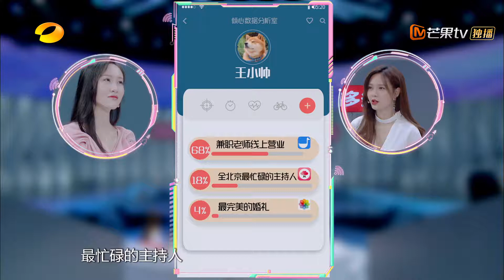《一键倾心》比何炅还忙碌的主持人？男嘉宾拼命三郎身份获认可 KEY TO HEART 【芒果TV心动频道】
由沈梦辰、梁田、刘烨、靳梦佳四小花首度联袂主持的湖南卫视首档原创情感类跨屏社交节目。每周三10:00PM(CST)芒果TV国际APP直播上线：

《一键倾心》节目主要聚焦当下年轻人的生活观与爱情观，让他们用熟悉的手机展开陌生的相遇，意在打造一个紧跟时代潮流、贴近社会热点、倡导正确爱情观的全新恋爱交友平台。